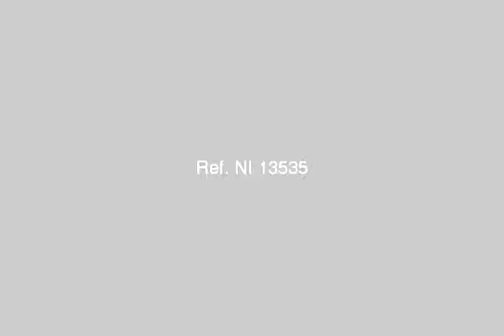Excellent Villa For Sale in Hadayek AL Mohandissen 6th of october